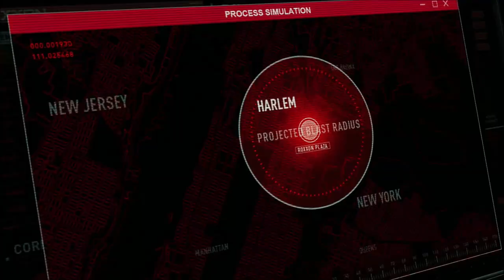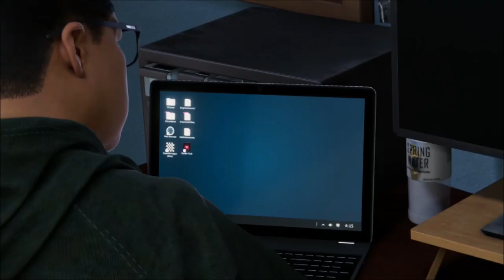Tinker Tailor Spider Spy - Spiderman Miles Morales - Let's Play part 7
We are betrayed by our own blood and forced to pick a side in the conflict between Roxxon and The Tinkerer's gang.